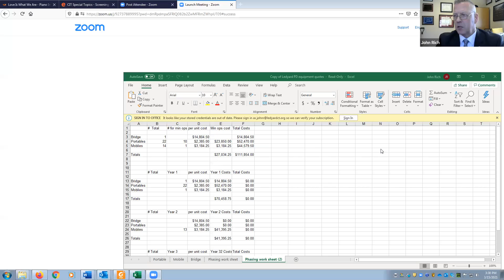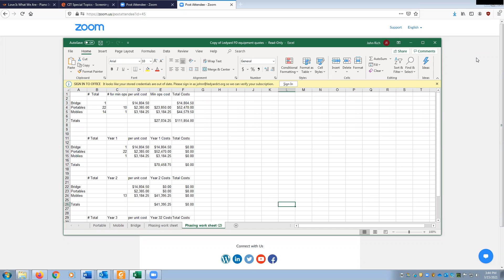Public Safety Commission - 15 Mar 2021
I  WELCOME

 II  PUBLIC COMMENTS

 IV  MAYOR COMMENTS

 V  REVIEW AND APPROVAL OF PRIOR MEETING

 VI  COMMISSION MEMBER COMMENTS

 VII  SUB COMMITTEE REPORTS

 VIII  OLD BUSINESS

 X  NEXT MEETING

 XI  ADJOURNMENT